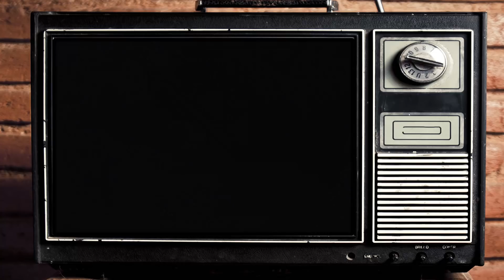Viking Regiment - 2018 Saturday Morning Cartoon Show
Members of the Marysville High School Viking Regiment have been working hard all season on their 2018 Competition Show "Saturday Morning Cartoons".  Despite the cool temperatures, strong winds and rain, the Regiment performed at halftime of the last football game - Friday, October 19, 2018.